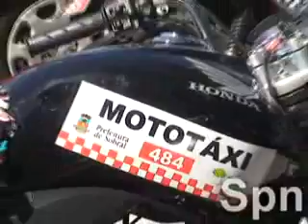motoboy escapa de espacamento é tem a moto danificada.flv